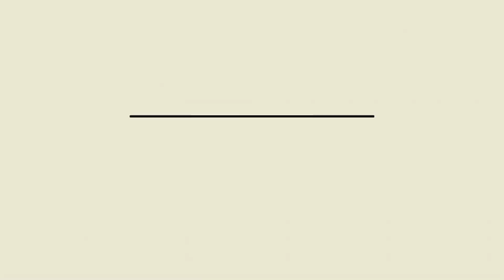হিজাব স্টাইল - Fancy bordered Hijab style | Modest Lifestyle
Plz watch in HD.

Hey Guys..
I am back with a new tutorial for you all.This is a fancy bordeerd hijab style by using all side bordered work hijab.most of the time we don't understand how to maintain border hijab,that's why I have coming with solution for you guys.I swear this is an easy and comfortable hijab style for all.Girls feel free to tell me what you see in next,I will try my best In-Sha-Allah.